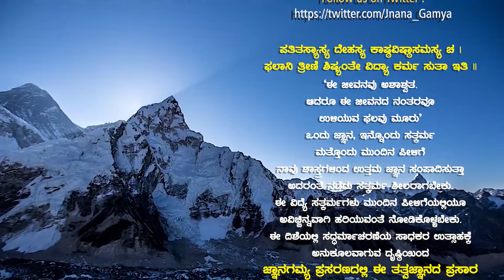Shurpali Sri Lakshmi Narasimha | ಶೂರ್ಪಾಲಿ ಶ್ರೀಲಕ್ಷ್ಮೀನರಸಿಂಹ ಕ್ಷೇತ್ರ |Vid RaghuttamaAchar Nagasampige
JnanaGamya Prasarana presents "Shurpali Shri Lakshmi Narasimha kshetra Charitre" Kannada Discourses by Vid Raghuttama Acharya Nagasampige  𝄂 A Spiritual Discourses Series 𝄃

Programe Name : Shurpalaya (Shurpali) Shri Lakshmi Narasimha kshetra Charitre / ಶೂರ್ಪಾಲಿ ಶ್ರೀ ಲಕ್ಷ್ಮೀನರಸಿಂಹ ಕ್ಷೇತ್ರ ಚರಿತ್ರೆ
Epsodes No.
Author / Lyricist :
Discourses by :  Vid Raghuttama Acharya Nagasampige
Subject : Shri Kshetra Charitre

Audio Master & Video Editing : Tejaswi Studio

▶Publication Date : Feb 28, 2024